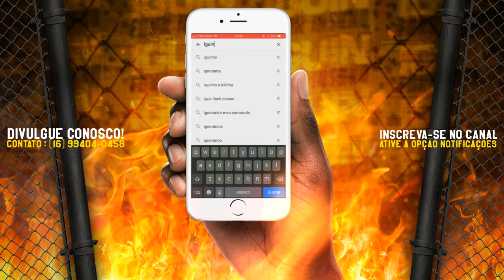R. Trindade - De BM na Favela (Prod - R. Trindade)